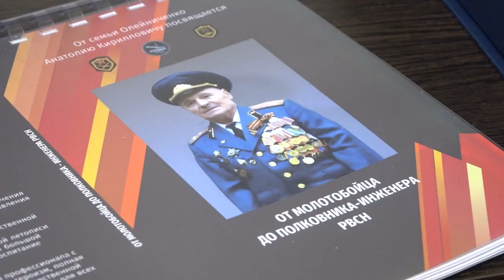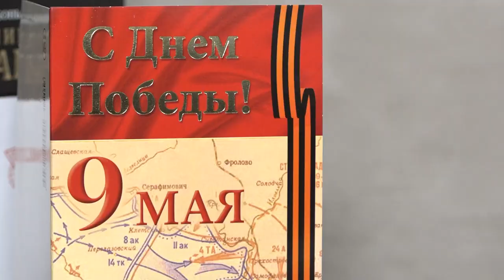В гостях у ветерана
Полковник-инженер ракетных войск в отставке Анатолий Олейниченко в годы Великой Отечественной был воздушным стрелком дальней авиации. Руководитель муниципалитета поздравил ветерана с Днем Победы.